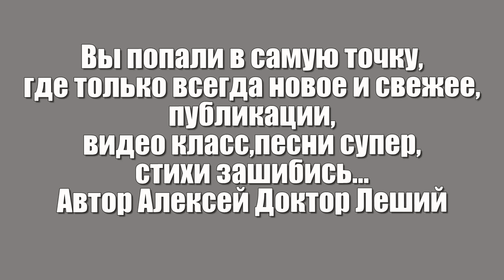Классная песня очень - Алексей Доктор Леший - бард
Как вы догадались что эпопея осени ещё только набирает обороты,а мы вам предоставляем возможность порадоваться хорошей песней и надеемся что эта песня как и предыдущие,займёт в вашей нише не последнюю полку восторга! Желаем вам приятных впечатлений и просмотров,слушайте,восторгайтесь и будьте здоровы! С уважением ко всем ваш верный слуга,Алексей Доктор Леший!